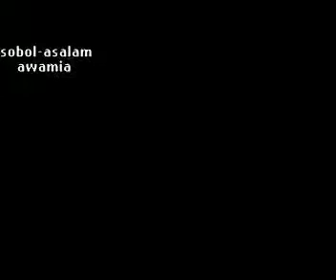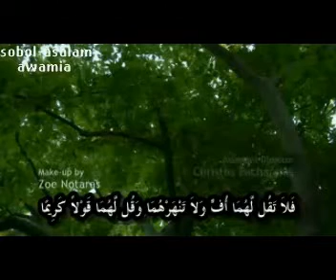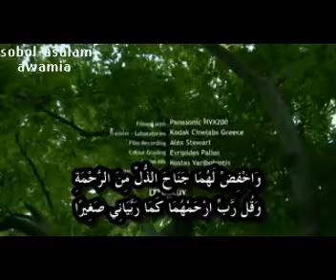Les parents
1234